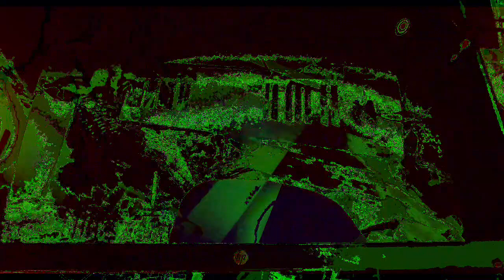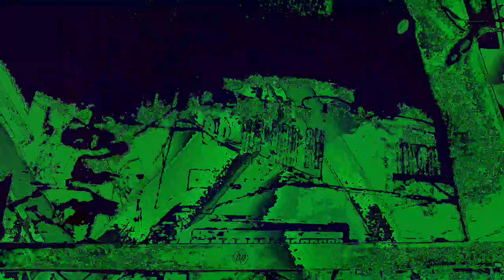[EPILEPSY WARNING] Movie 22 12 01 13h52m43s The 12:58 minute long videos getting made and uploaded.